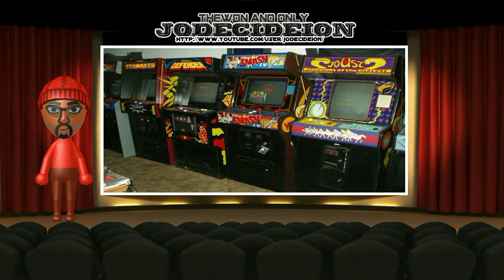Nintendo Wii Awards Show: Out From The Side Of My Neck Presents Wii Tribute Video 2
My Final Nintendo Wii Tribute Video! This time I present to you the Nintendo Wii Awards Show